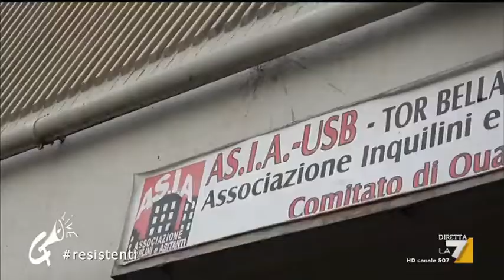Propaganda Live - Il nostro ricordo di Pina Cocci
L'ultima intervista di Diego Bianchi a Pina Cocci